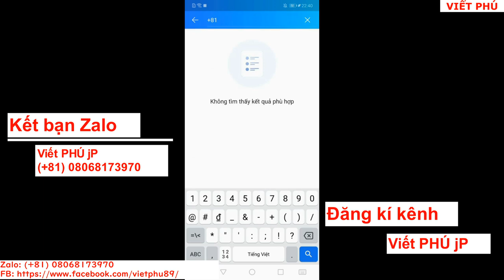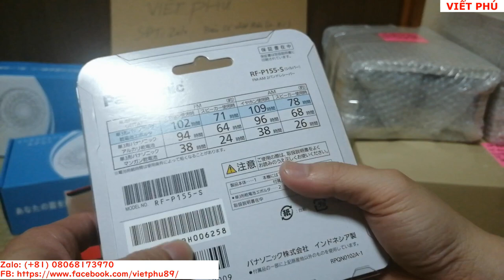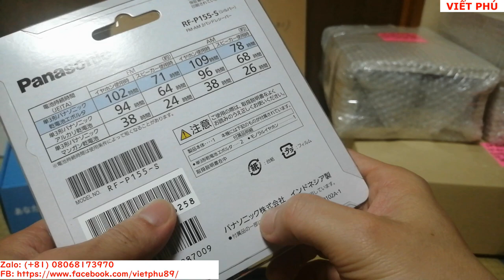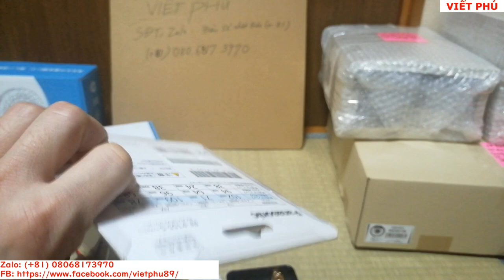Đài FM/AM Panasonic giá rẻ, tặng pin và tai nghe/ Viết Phú JP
Đài FM/AM Panasonic cầm tay giá rẻ, tặng pin và tai nghe/ Viết Phú JP